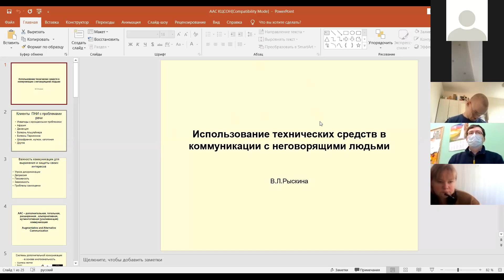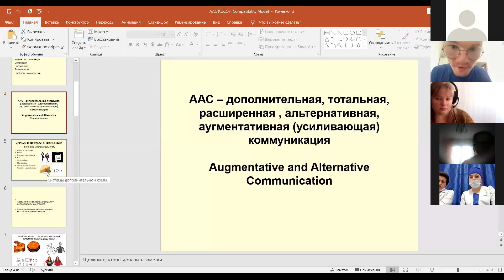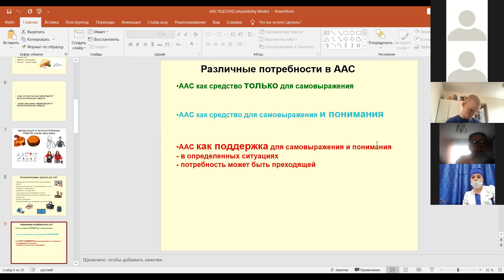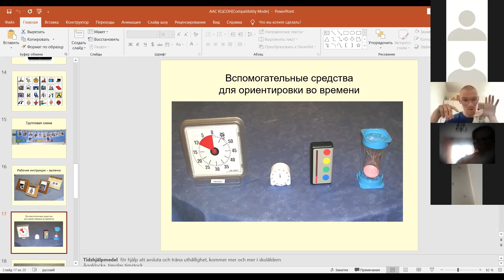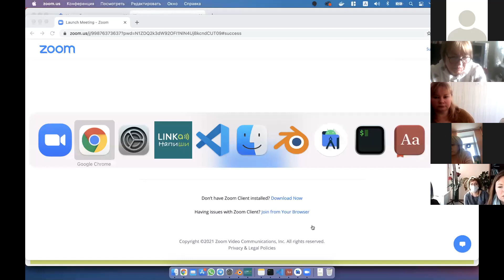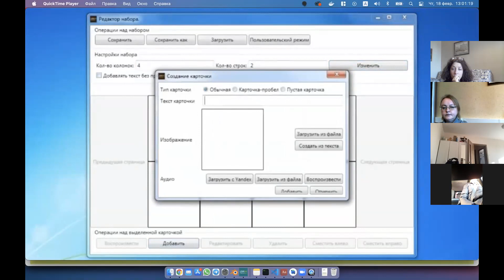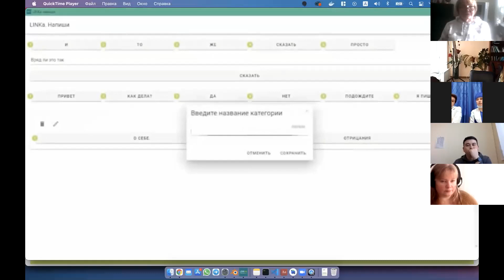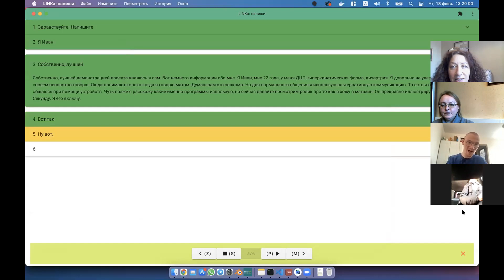АДК в работе со взрослыми. Для специалистов ПНИ Виктория Рыскина, Иван Бакаидов